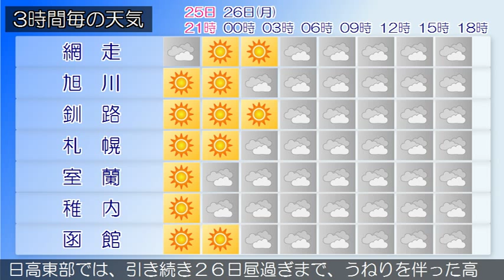2015/01/25 北海道地方の天気予報 夕